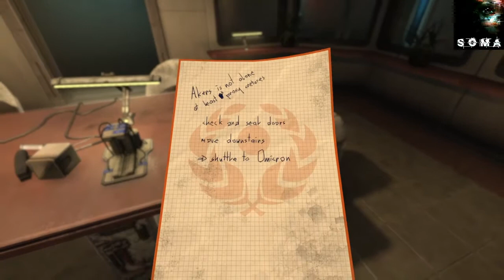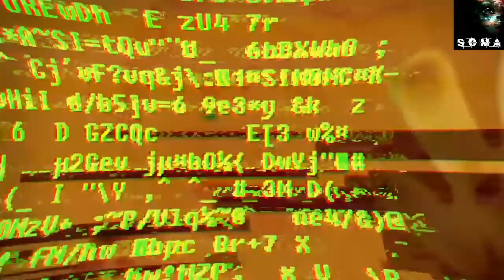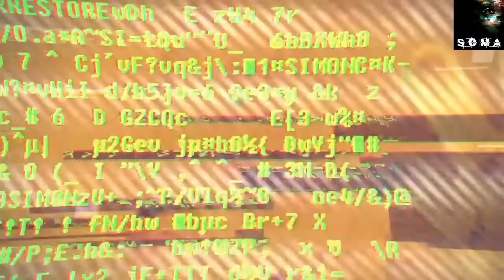SOMA Gameplay-Part 8-What Horrors Await Us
HEY EVERYONE EVZXSCORPION HEREI made this channel this for my mental health im schizophrenic and gaming has always helped me cope so what better than to stream and make videos for something i love to do PLEASE DO NOT DONATE TO ME THIS CHANNEL IS TO PROVIDE ENTERTAINMENT TO YOU ALL.

More content from me you might enjoy